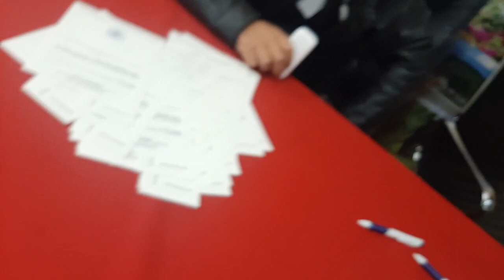Miodrag Ćetkovic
Miodrag Ćetković